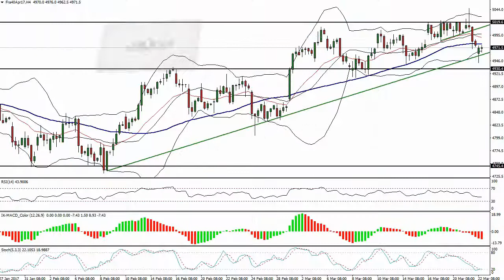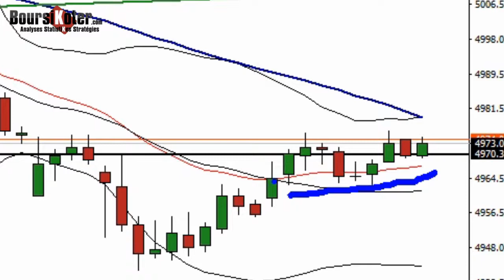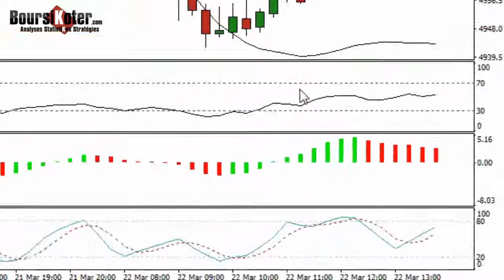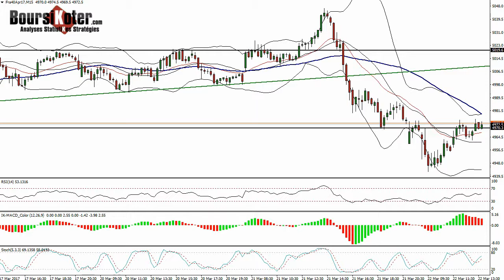CAC 40 Analyse technique en Intraday du 22-03-2017 par boursikoter